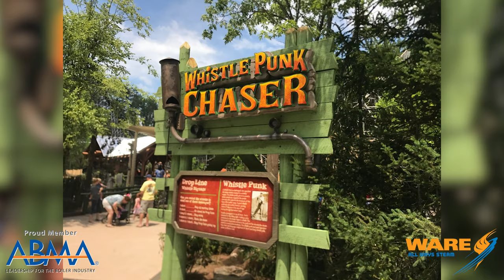Who Were the Whistle Punks and the Donkey Punchers - Steam Culture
Today on Steam Culture, Brent talks about the history of logging and who the Whistle Punks and the Donkey Punchers were. While they have a whimsical name, the job that they did was not only dangerous but also very important for the industry.

We offer nationwide boiler rental. Get a quote within an hour!

4steamware.com - Purchase clever, steam industry themed t-shirts. All proceeds go to Kosair Charities.